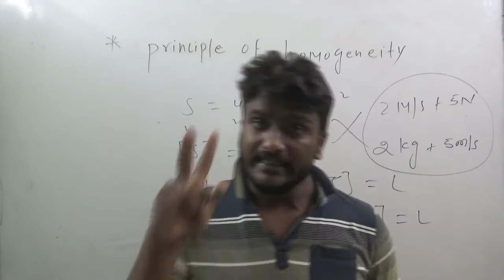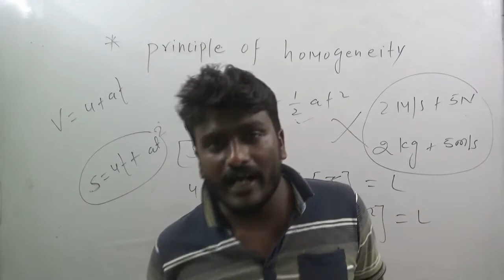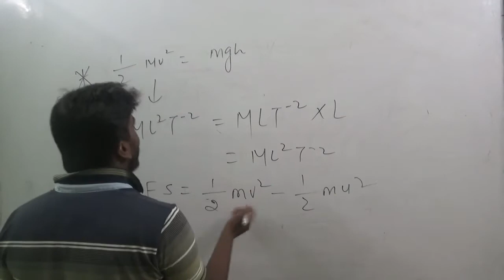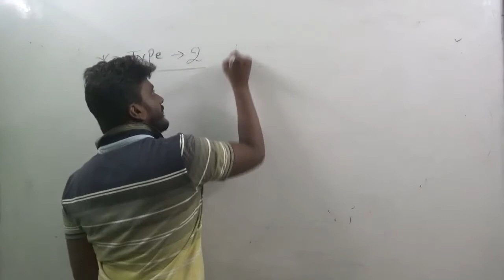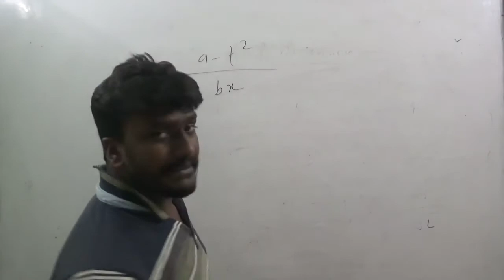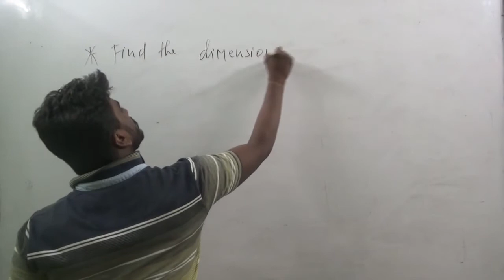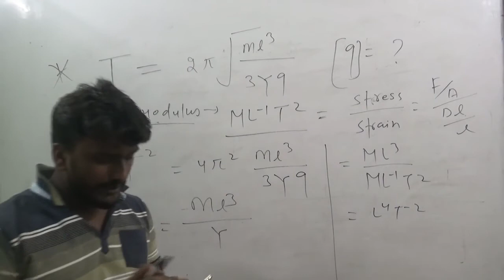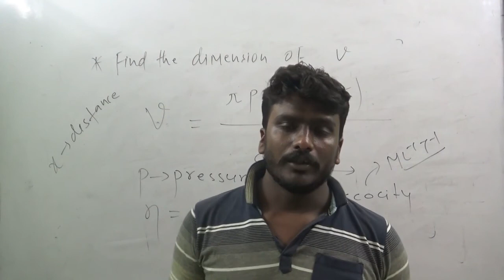UNIT & MEASUREMENT 03 PRINCIPLE OF HOMOGENEITY & CHECKING CORRECTNESS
Vinod sir physics
# vinod sir physics
vinod sirphysics